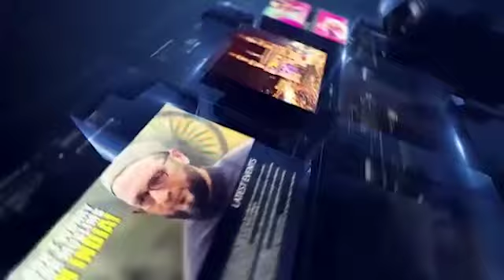DELHI RELIFE COMPAIGN AT HYDERABAD BY HYDERABAD YOUTH TRUST